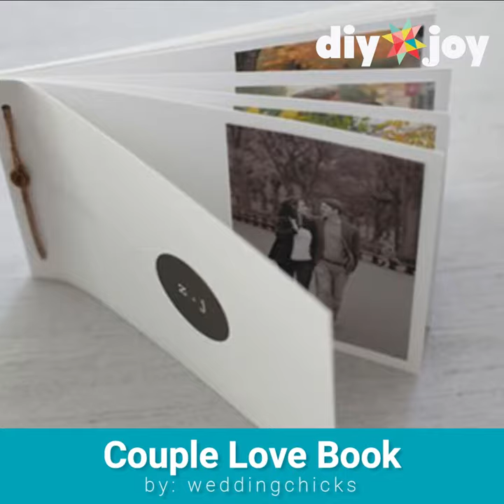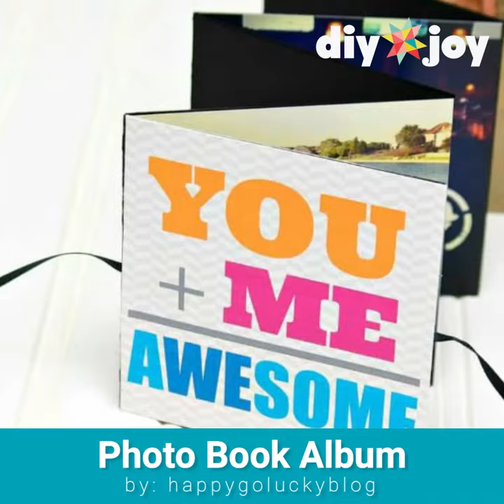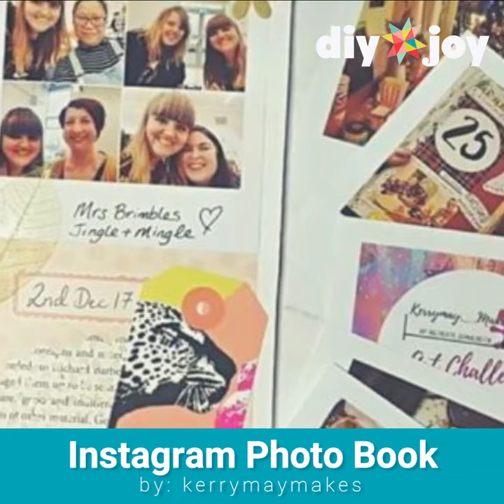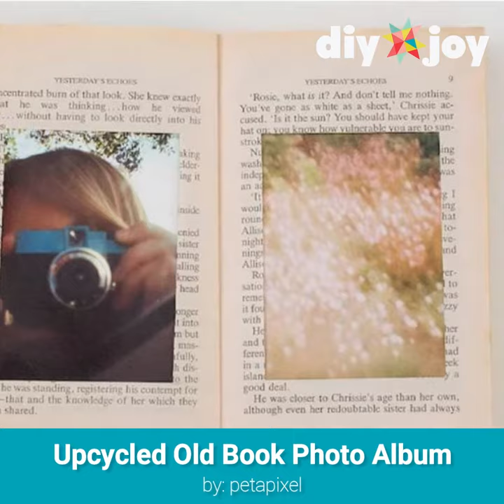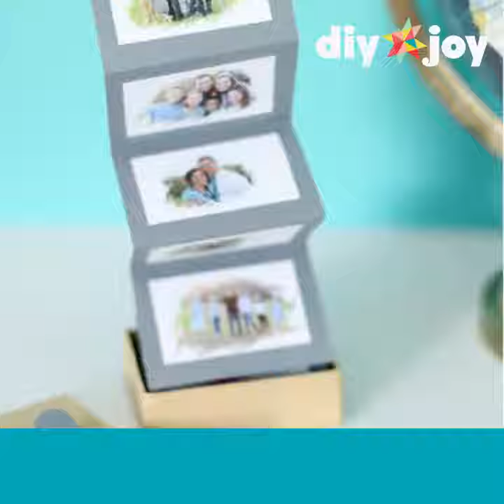24 DIY PHOTO ALBUMS - Creative ways to make gifts and decor with photos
For creative DIY gifts and home decor, make a unique photo display with one of these DIY ideas for photographs. Showcase Instagram, Facebook, Snapchat or camera roll images, or of course the old school printed photos, too. Display these on the coffee table to show off all of your pics or wrap one of as a thoughtful gift for Mom, Dad or that special someone in your life. With 34 different DIY photo album ideas to choose from, and then links to the step by step tutorials from the best DIY blogs, what are you waiting for? Get busy making a handmade photo album today.